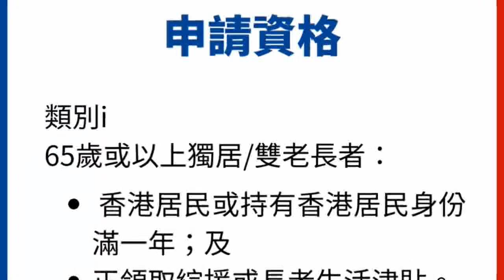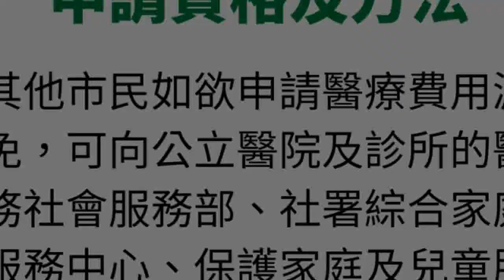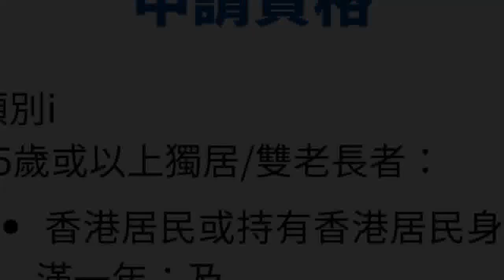政府資助身體檢查｜10大資助體檢及醫療津貼 免費睇牙/牙科保健 附申請方法+資格